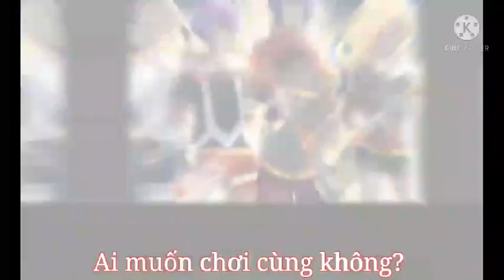Yoru x Dia x Iru x Eru biến thành con người phiên bản tập kích 😎nhớ like và đăng ký nha😄